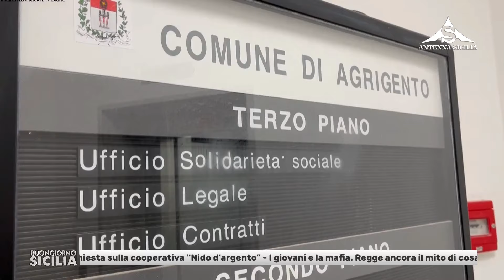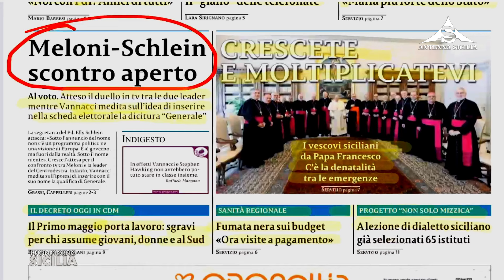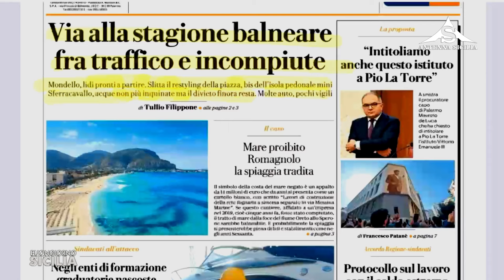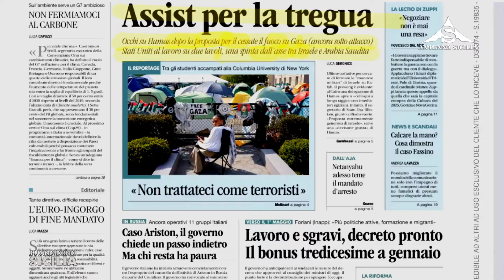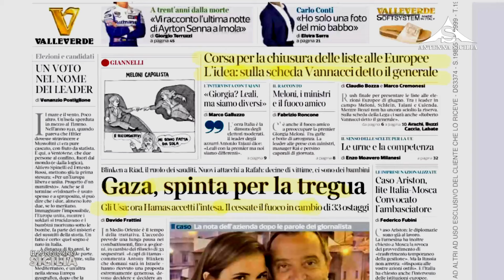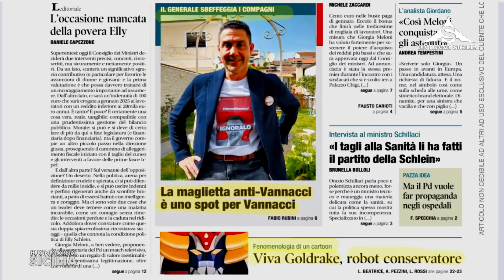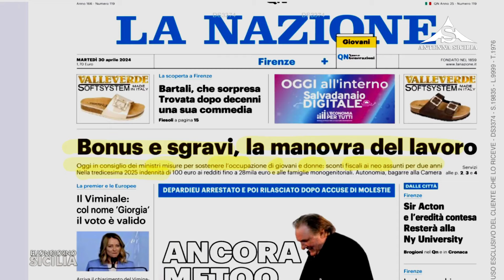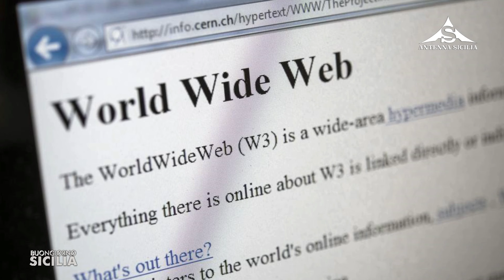Buongiorno Sicilia 30 Aprile 2024